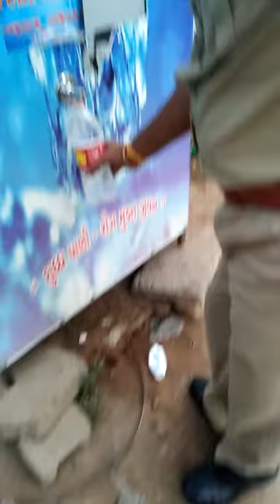Advanced coin type water atm machine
Shruti Water World Gujarat introduced water atm machine coin type